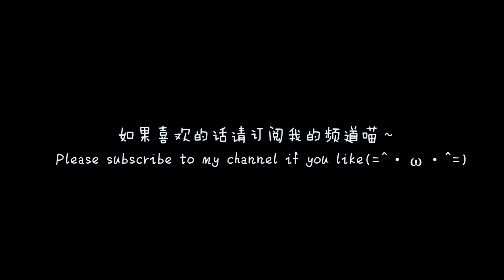知道这5个细节，你就会做免烤芝士蛋糕了！烘培新手系列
芝士慕斯
 220g奶油奶酪
 60g白砂糖
 10ml柠檬汁
 6g吉利丁
 30ml牛奶
 60g酸奶
 180g鲜奶油（放18g糖打发）
西柚果冻
 30g白砂糖
 15ml柠檬汁
 200ml水
 7g明胶